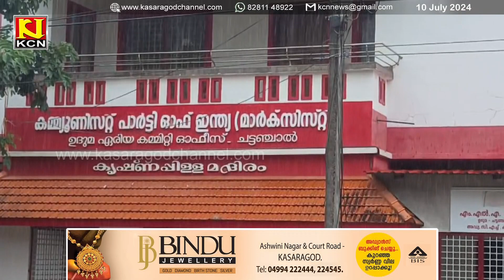അന്വേഷണ കമ്മീഷനെ നിയോഗിച്ചുവെന്ന വാര്‍ത്ത വാസ്തവ വിരുദ്ധമെന്ന് സി.പി.എം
സിപിഎം ഉദുമ ഏരിയ കമ്മിറ്റി അംഗത്തിനെതിരെ വരവില്‍ കവിഞ്ഞ പണം സമ്പാദിച്ചതിന് അന്വേഷണ കമ്മീഷനെ നിയോഗിച്ചുവെന്ന വാര്‍ത്ത വാസ്തവ വിരുദ്ധമെന്ന് സി.പി.എം,